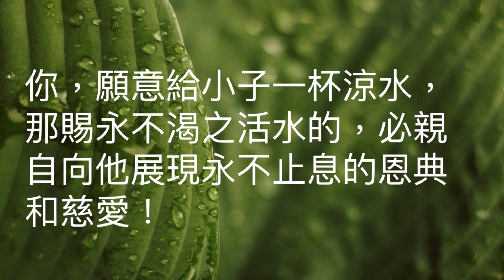復興關愛睦鄰中心街坊梁先生分享